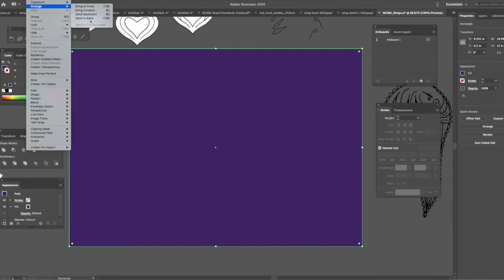The making of the new NCSML Angel Wings Zippered Hoodie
This custom design, created by Lindsey Podzimek at Eduskate Board Shop for the NCSML, was inspired by the angel wing murals featured on buildings throughout the Czech Village in Cedar Rapids, IA.